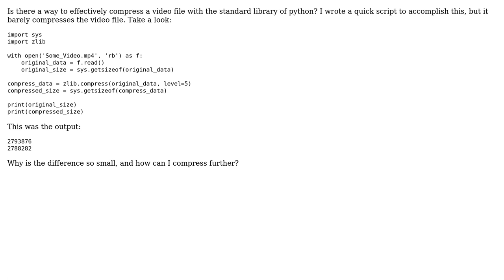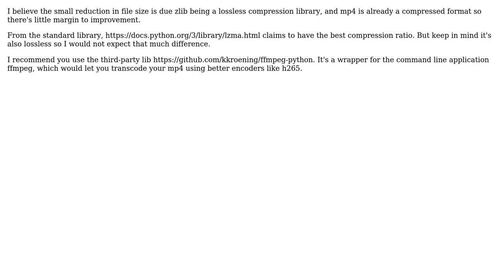Compressing a video file in python with the standard library (2 Solutions!!)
Compressing a video file in python with the standard library

With thanks & praise to God, and with thanks to the many people who have made this project possible! | Content (except music & images) licensed under CC BY-SA | Music | Images & others | With thanks to user NoneType user Mark Adler user Gabe Morris and the Stack Exchange Network Trademarks are property of their respective owners. You are responsible for your own actions.